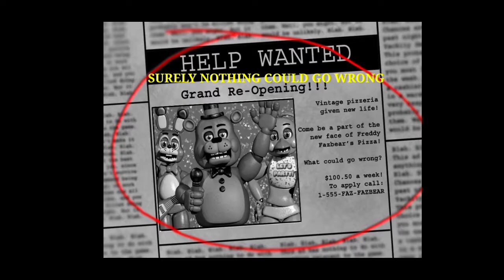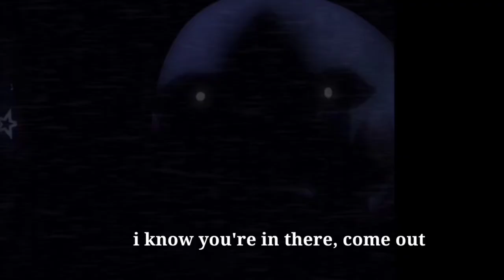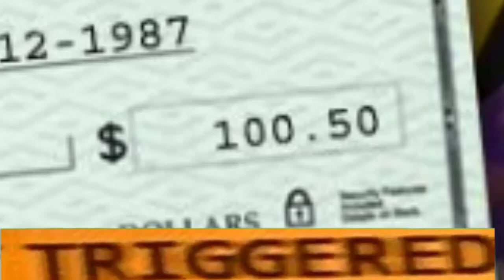Five nights without acting susඩඩ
Hello. I know it's been awhile (1 year 2 months) since I uploaded a video (the Captain Falcon short isn't a genuine upload, I just uploaded it to test YouTube Shorts). Anyways, today I bring a montage of Five Nights at Freddy's 2. Now if anybody doesn't know, FNAF 2 was actually my first ever horror game I played, and I was actually quite good at it too. But now I'm old, so I decided to play a version of the game that is easier on my hands. Watch till the end to find out whether I actually complete the game or I cheese it. Following are the links to the songs I used in the video;

Also, links to the FNAF sfm and Kirby jumpscare/scream;

Lastly, all green screens and sfx used in this video are available on YouTube.

Thank you Gordon Ramsey for existing as well